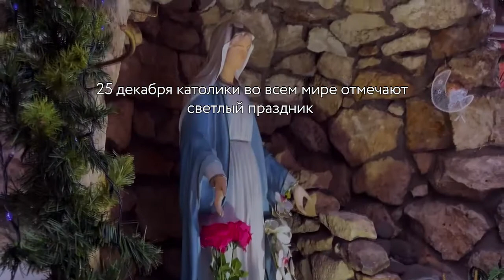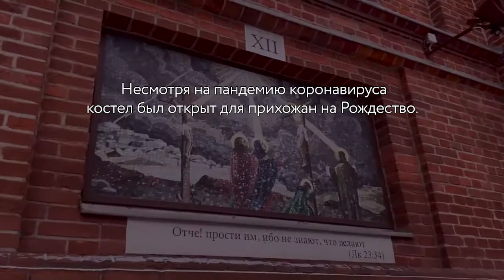История московского католического храма/ Собор Непорочного Зачатия Пресвятой Девы Марии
В светлые рождественские дни мы рассказываем историю одного из московских католических храмов. Собор Непорочного Зачатия Пресвятой Девы Марии радушно встречает не только прихожан, но и всех, кому интересна европейская культура.